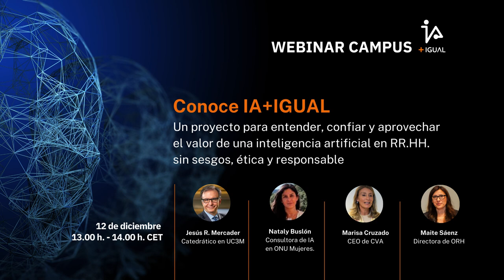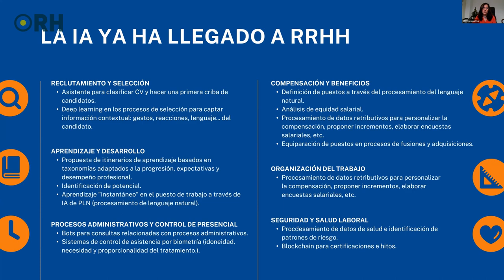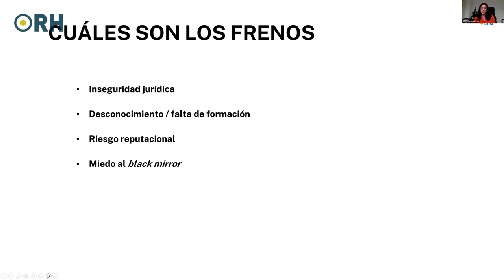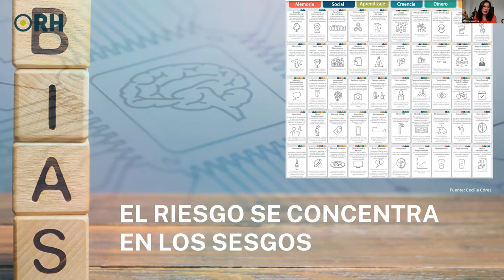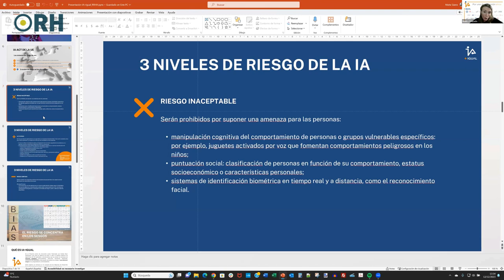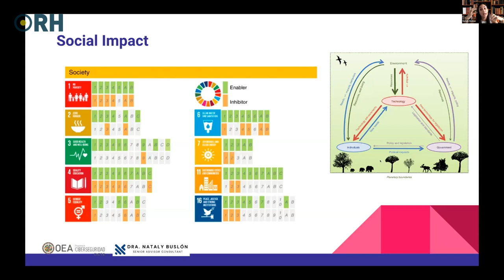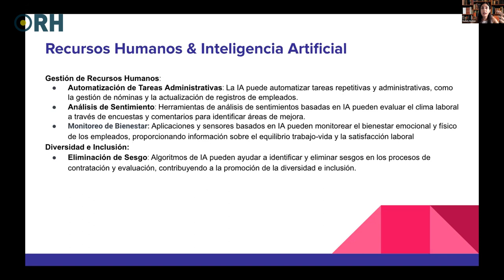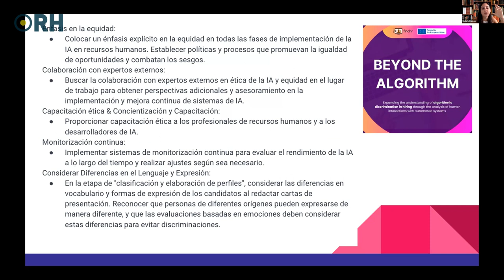Webinar ORH: "Conoce IA+IGUAL"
Igual que la sociedad general, la IA no es neutral. Y no lo es porque las fuentes de datos de las que se alimenta contienen todos los sesgos con los que convivimos en nuestra vida cotidiana. El proyecto IA+IGUAL, financiado con fondos Next Generation, está analizando diez herramientas del ámbito de RRHH para identificar esos sesgos y crear una certificación que ayude a evitarlos y a trabajar en un entorno ético.

Puedes acceder a la noticia completa a través de este enlace